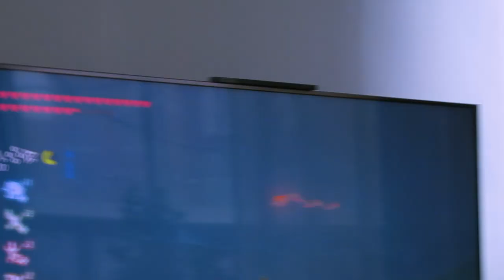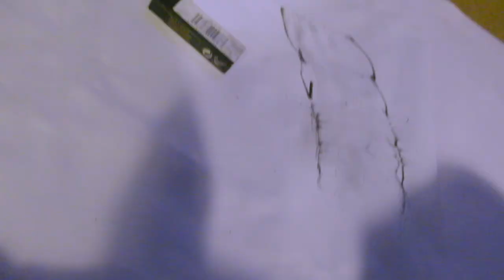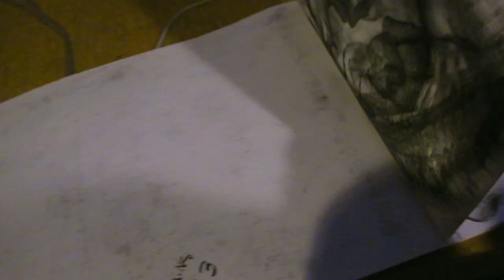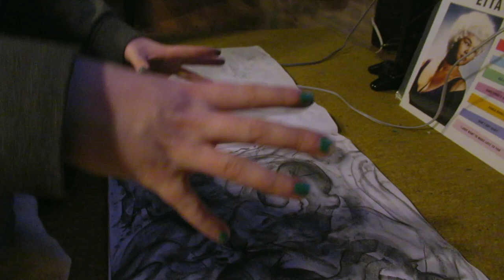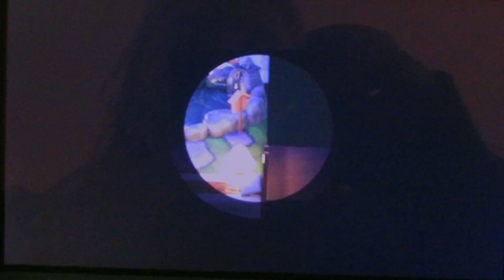snow day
what did u guys do during the snowstorm?